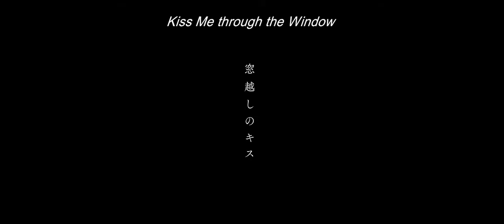ACBS Short Film Project - Project 19 Finalist: Kiss Me through the Window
Kiss Me through the Window

Synopsis: Two young lady living next doors, Nakano and Madoka, got in to a relationship, but when the lockdown policies came, they could not go outdoors to see each other. They miss each other so dearly so Nakado wanted to visit Madoka, violating the restrictions. Madoka told her that we need to hang in there, otherwise if everybody does that, all the efforts for disease control will go to waste, but also reassured her that their relationship will not ‘go to waste’ because of this lockdown. Madoka actually could not stand the emotions, so she climbed over to Nakado’s flat via the balcony, but they only kissed each other through the glass window.

About Project 19
The Asia Content Business Short Film Project, Project 19, is an initiative to promote the film industry in Asia by gathering and curating short film videos (under 5 minutes) under the topic of COVID-19 and how their communities have responded to the health crisis.